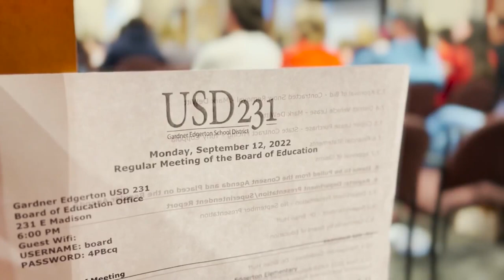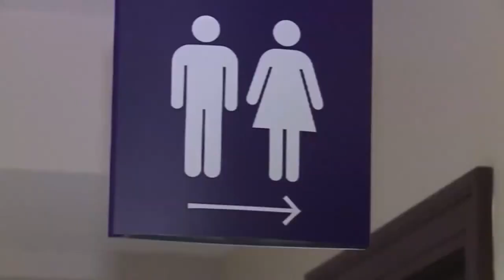Gardner Edgerton debates student bathroom, gender pronoun policy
A policy that would require students to use the bathroom of their sex at birth and require parent approval for pronoun changes was debated for hours at Gardner Edgerton USD 231 Monday night.